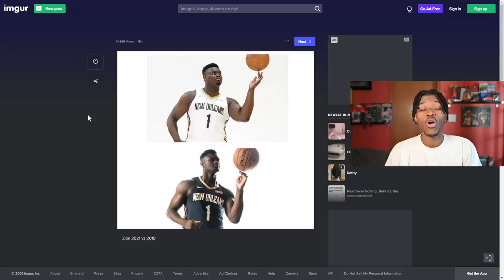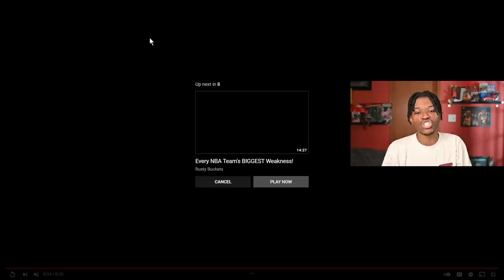Should We Be Worried About Zion Williamson?